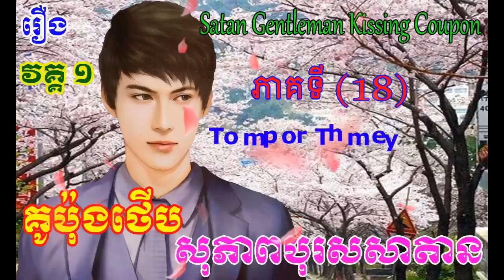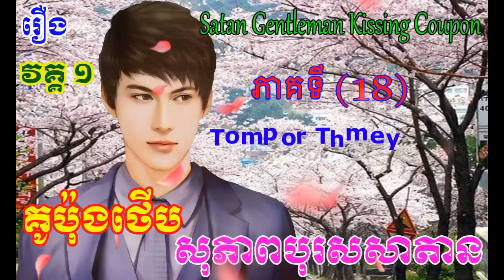រឿងគូប៉ុងថើបសុភាពបុរសសាតានភាគទី១៨ Satan Gentleman Kissing Coupon (Part18)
Hi all dear in this video I wanna to show you about Khmer Novel Khmer Story Nitean Khmer(Satan Gentleman Kissing Coupon  (Part18)) I hope you like and enjoy it thank you so much for watching my video please subscribe to my channel for more story thank you.
សូមស្វាគម៌មកកាន់ឆាណែលយើងខ្ញុំក្នុងវីឌីអូនេះយើងខ្ញុំនិងធ្វើការនិទានរឿងប្រលោមលោកខ្មែរ(រឿងគូប៉ុងថើបសុភាពបុរសសាតានភាគទី១៨)ជូនពុកម៉ែបងប្អូនស្ដាប់លំហែអារម្មណ៍យើងខ្ញុំសង្ឃឹមថាបងប្អូនចូលចិត្ត​នៅក្នុងរឿងនីមួយៗសុទ្ធតែមានសារអប់រំ...សូមបងប្អូនជួយចុចSubscribeដើម្បីទទួលបាននូវវីឌីអូជាច្រើនទៀតសូមអរគុណ!

សូមអធ្យាស្រ័យចំពោះការអានមិនល្អ ឬកំហុសឆ្គងត្រង់ណាសូមខន្តីអភ័យទោស